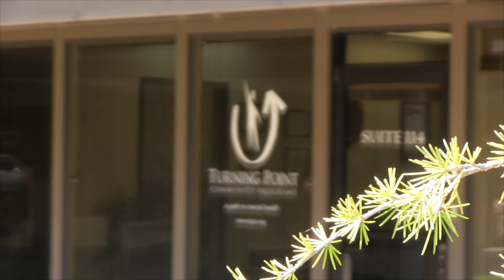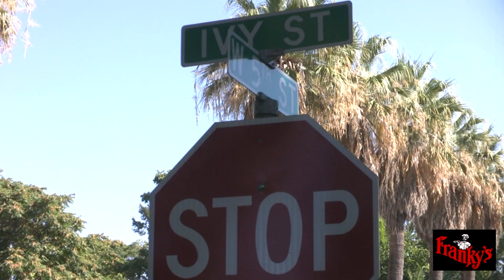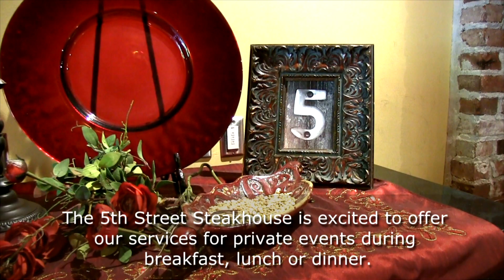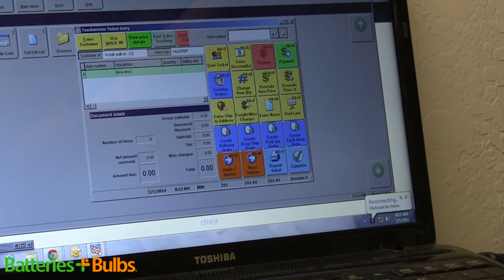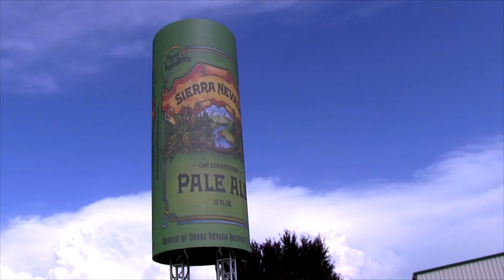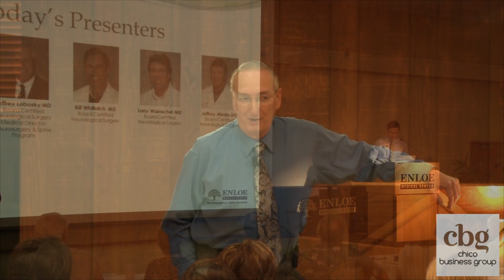Chico Video Production Highlight Reel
A collection of clips from recent CVP projects.